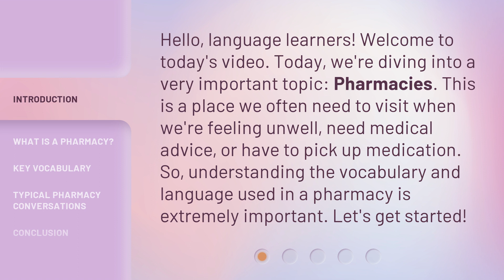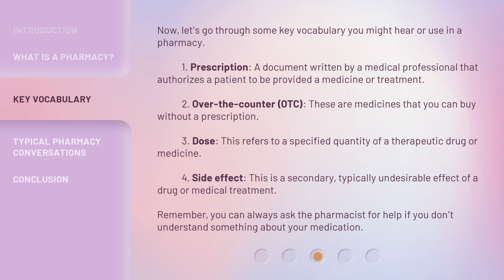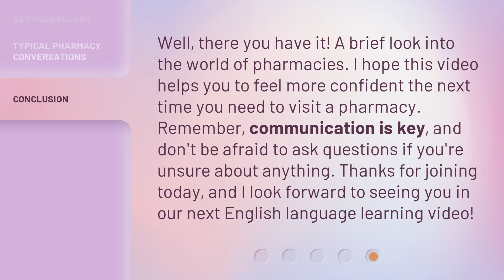English Learning: Exploring Pharmacies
Navigating Pharmacies: Essential English Vocabulary and Conversations • Learn the key vocabulary and conversations you need to confidently navigate pharmacies in English. From understanding prescriptions to common interactions, this video will equip you with the language skills you need to feel confident in real-life situations.

00:00 • Introduction - English Learning: Exploring Pharmacies
00:35 • What is a Pharmacy?
01:00 • Key Vocabulary
01:46 • Typical Pharmacy Conversations